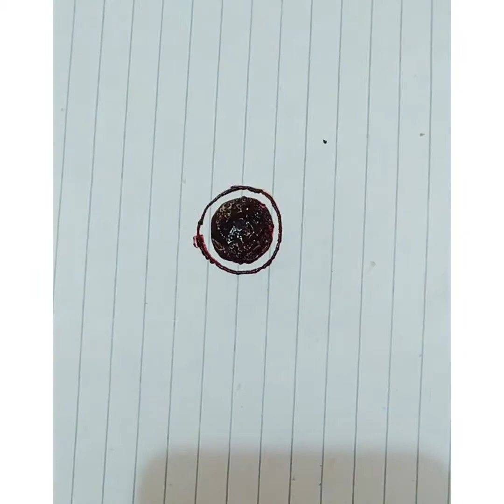Gorgeous gol tikki mehndi design, beautiful henna bunch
Amazing gol tikki mehndi design 2022, beautiful gol tikki mehndi design,